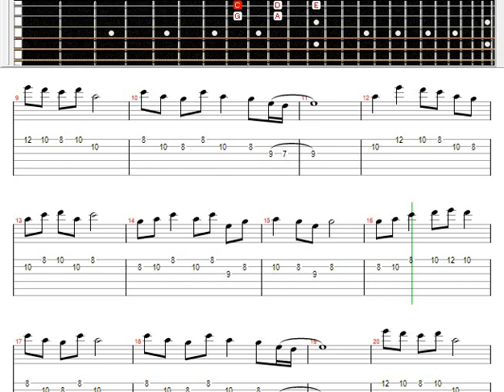All The Blossom Of Spring